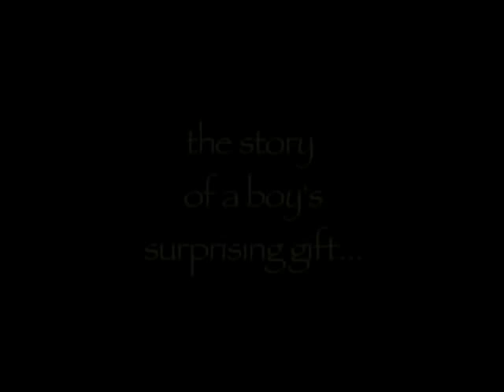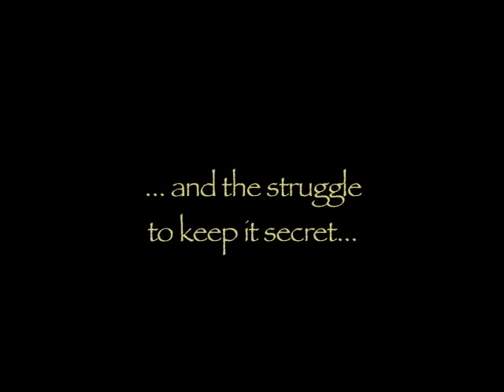"Fathom" (trailer) by SaBooge Theatre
original theatre piece devised by sabooge theatre and written by jodi essery
sabooge is located in montreal and new york